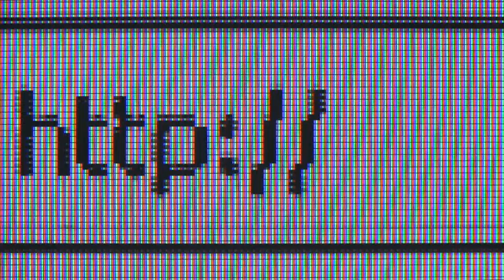dmrhosting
DMRHosting.com
Fast, Affordable, Reliable.